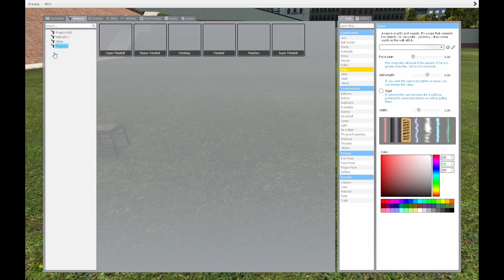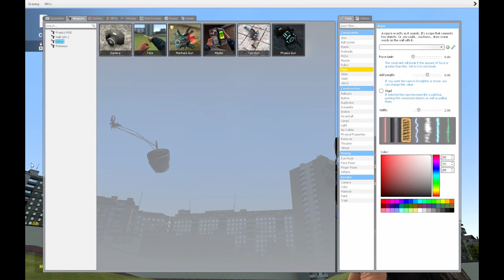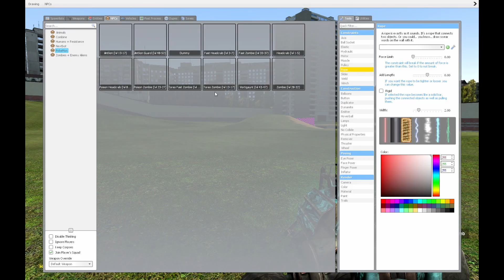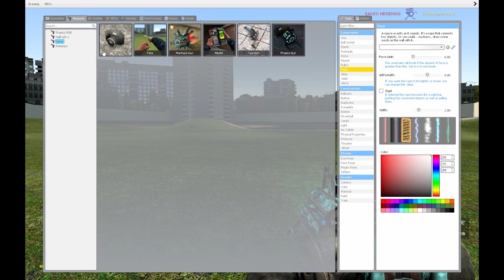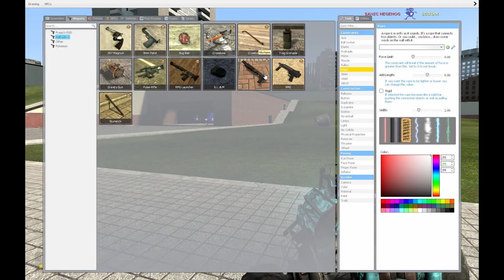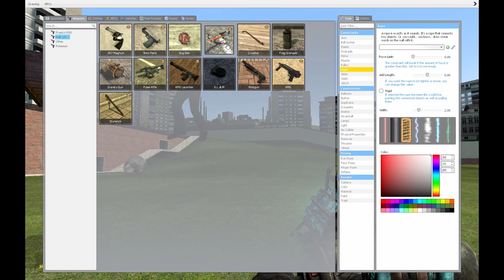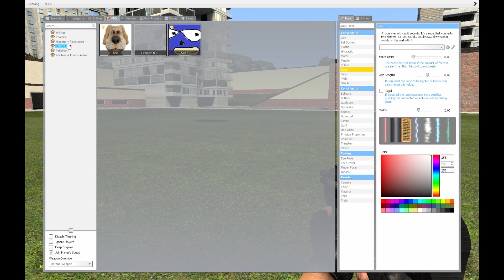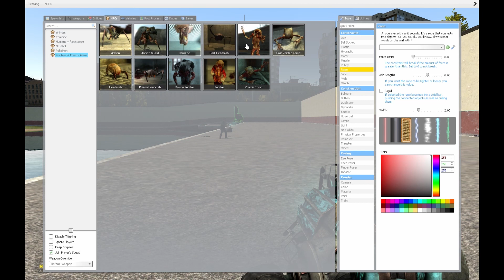Doing dumb stuff in g mod (EP2 g mod) (w C3Savagehusky)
hello it's me today we play with C3Savagehusky in g mod i hope you enjoyed
and have a good day also check out C3Savagehusky